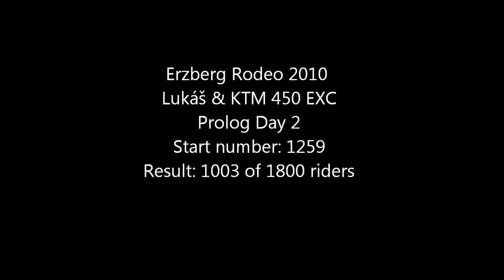Erzberg 2010 Prolog Day 2 Lukas & KTM 450 EXC